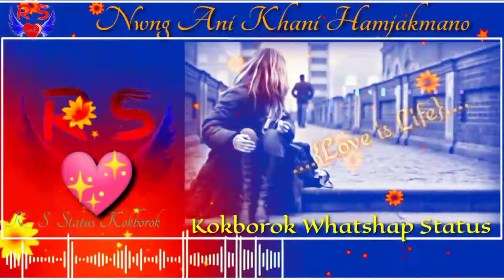Nwng Ani Khani Hamjakmano!!New Kokborok Whatsapp Status Video!!2021!! @RS Status Kokborok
Nrk O Video ni chajak khe plzz Like-$here- Subscribe khai na ta pok di tei gana ni bell icons bo click khai rwdi video kwtal updated rw notification man na bagwi.

Title:- Nwng Ani Khani Hamjakmano

Thanks